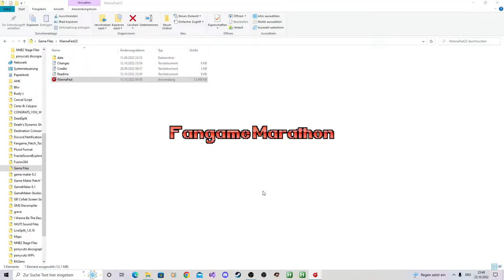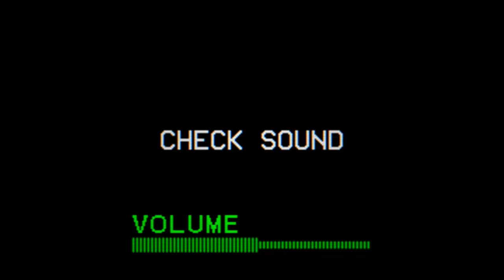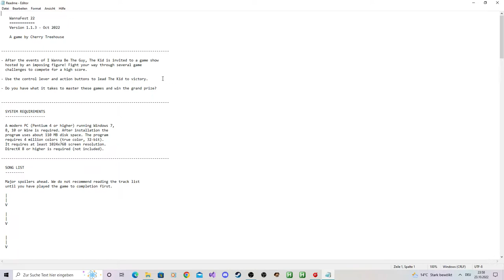WannaFest 22 - Part 1 - Production Value Marathon!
I've been hearing a ton of good things about this game before it was even out so I was really excited to play it for a while now. Guess it's once again time to start another let's play, god fucking damn it, haha. In a way starting anew brings new motivation so I hope I can carry this over to the other Let's Plays, too.
Well, this game has already been quite a treat so far and is a nice change of pace to the other Marathon game I am Let's Playing right now. I still do want to continue that but I'm unsure when I would play Stop The Simulation for example even though that Marathon game came out way before this.
Looks like I kinda just started rambling at the beginning here. Anyways, I hope you'll have half as much fun as I am having playing this game.

The version 1.1.3 is used in this video.
Fangame by Cherry_Treehouse, Natsu, renex, Floogle, Kousaku-P, Renko and Samiboule